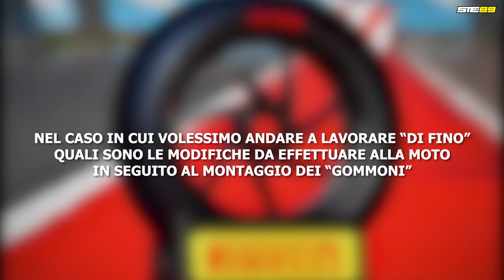DALLA SBK ALL’ AMATORE - le NUOVE gomme PIRELLI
Le gomme sviluppate in sbk messe a disposizione dell'amatore della Domenica?
Eccole, Pirelli Superbike SC in misura 125/70 all'anteriore e 200/65 al posteriore, i cosiddetti "gommoni".
Perchè questo termine?
Per via della sezione "più larga" infatti la gomma davanti risulta più larga rispetto alla classica 120/70 e quella posteriore con uan spalla più alta.
Pregi? Difetti? Dubbi?
Ci spiega tutto il Gram.